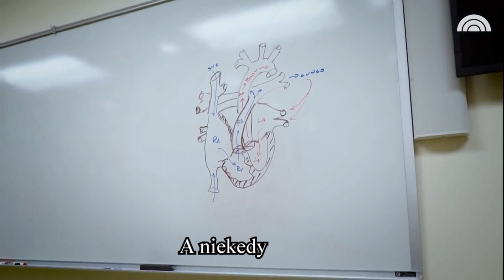Keď má dieťa vrodenú srdcovú chybu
Keď má dieťa vrodenú srdcovú chybu, zmení sa vám svet. Stanete sa srdiečkovými rodičmi malého veľkého bojovníka.
Aj ja som srdiečková mama veľkého bojovníka.